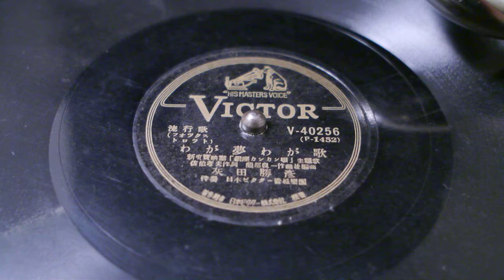Waga Yuma, Waga Uta - Katsuhiko Haida (1949)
Played on Telefunken TP100a Grammophon